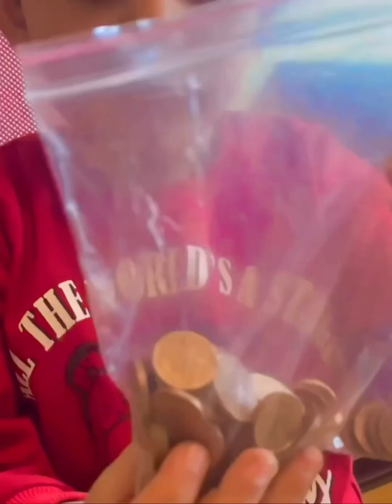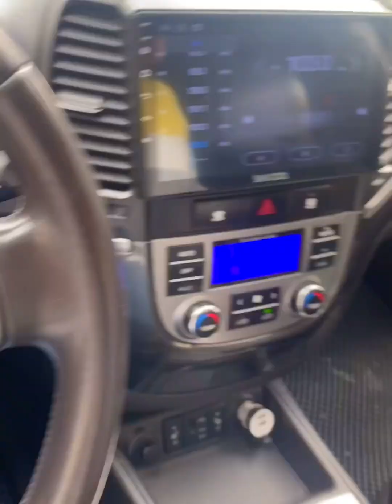Amin ilə dialoqlar 😀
Gülməli anlar